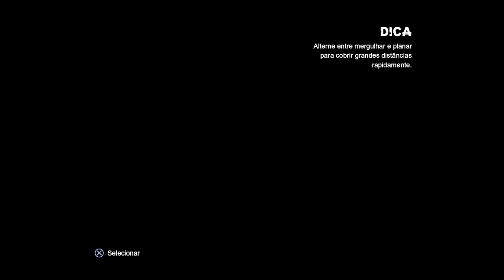Batman Arkam City #12 Caçando os Trofeus do Charada